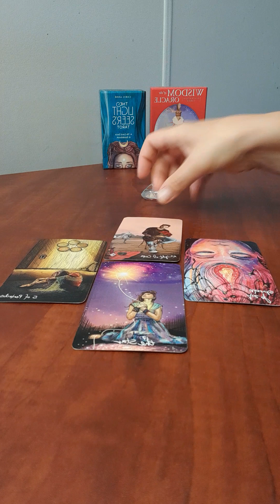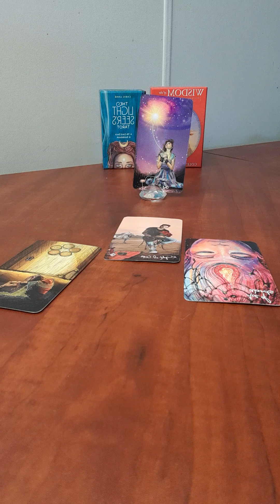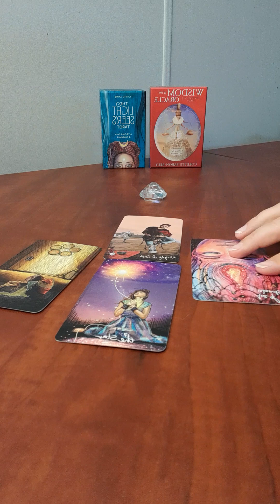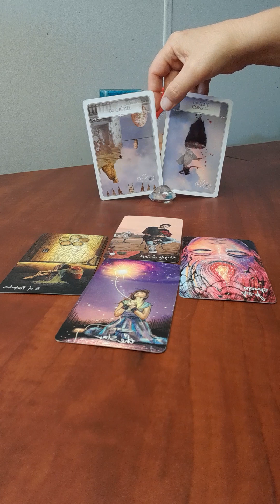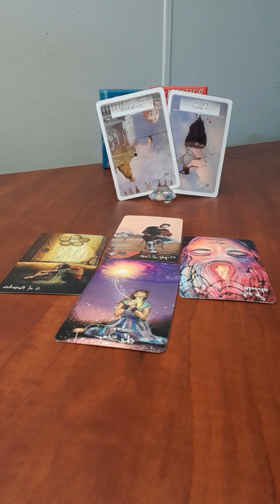#27 Aries - You've been walking away from this and didn't even realise it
Deck Used – The Light Seer’s Tarot by Chris-Anne
Today’s oracle card is from Wisdom of the Oracle Colette Baron-Reid

The oracle card interpretation in this reading is as per the deck creator.